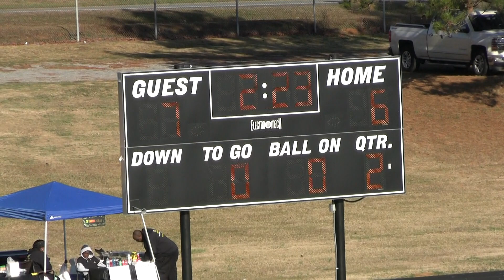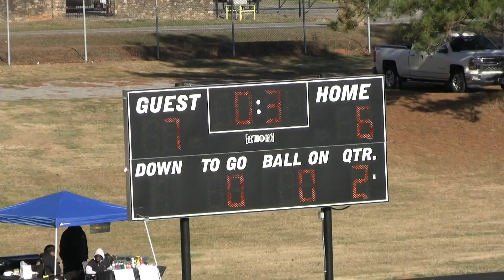NYO Bigs Red Devils vs. Midway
2022 NYO Bigs Red Devils vs. Midway - Saturday, Nov. 19